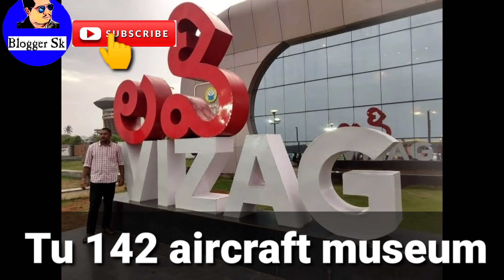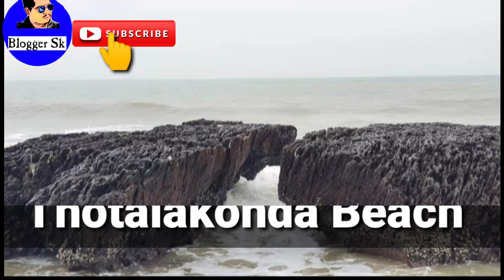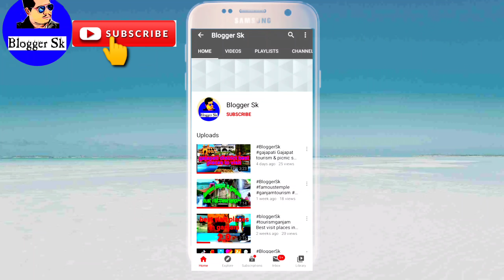"Vizag" Tourism Top Most Visiting Places Tourist Attraction Place Vizag city of destiny beautiful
"Vizag" tourism top most visiting places tourist attraction place vizag the city of destiny

Top visited places

Ram Krishna beach
Kanaka mahalaxmi temple
Rushikonda
Kailashgiri
Ins kunsura
Etc etc

My old blogger videos

Thnx to NCS for providing free music